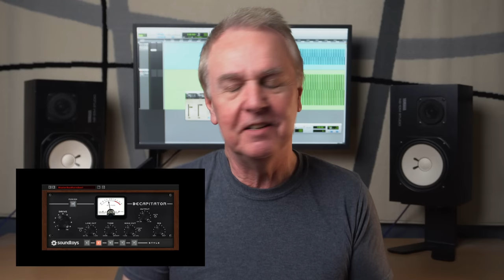Why your audio is bad and why you can't do anything about it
Will a new turntable, cartridge, DAC, amp, speakers improve your audio? No. Your audio is already bad and there's nothing you can do about it.